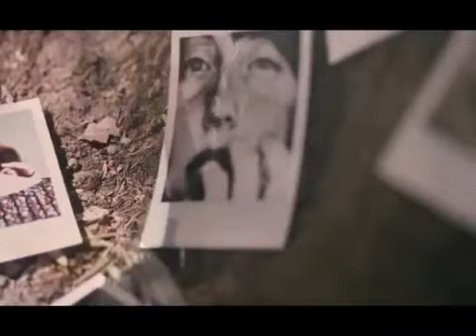Tarkan Ünlü Görüntü Yönetmeni.mp4